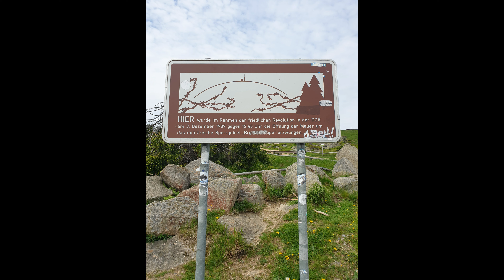Wanderung auf den Brocken über den Eckerlochstieg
Wanderung auf den Brocken von Schierke aus, über den Eckerlochstieg.
Als Ausgangspunkt diente mir der Parkplatz vor der Berufsgenossenschaft Holz & Metall. Es ist der letzte Parkplatz den es dort gibt.
Kosten = 6 Euro pro Tag am Automaten mit Münzen. Es gibt nur das Tagesticket für 6 Euro.
Adresse: Brockenstraße 56A, 38879 Wernigerode